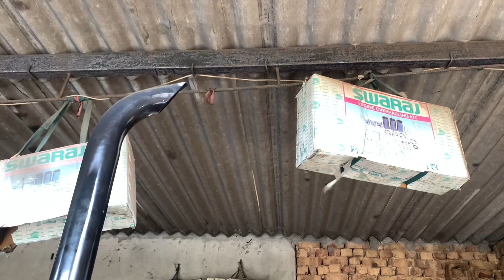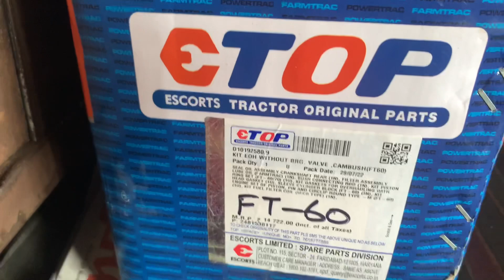ਦੇਖੋ ਕਿਤੇ ਤੁਹਾਡੇ ਟਰੈਕਟਰ ਚ ਤਾਂ ਨੀ ਇਹ ਨੁਕਸ// ਲੱਭ ਹੀ ਗਿਆ// new holland excel fitting// Ford modified 💪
@GNTBARGARI ford satnam tractor repair

Your Quares
Respect farmer tv
Baljinder Singh man
Sonalika
Mahindra and Mahindra
Arjun